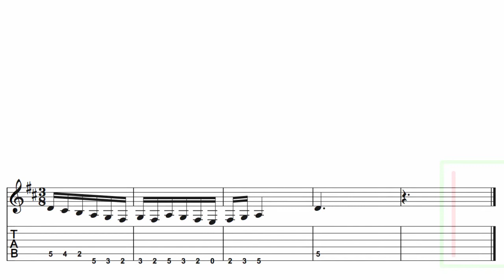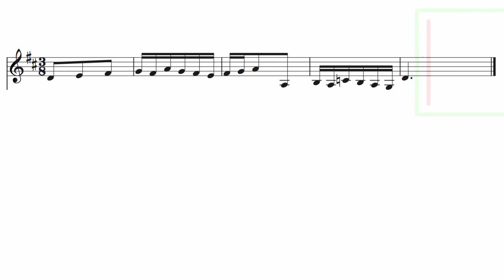Bach 2 Part invention Series | D Part 2++ #3 | Level 2 | Sight Read Guitar | 90 BPM | HD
Bach 2 Part Invention Series
Key of D Major - Part 2 with other part -  #3
Level 2